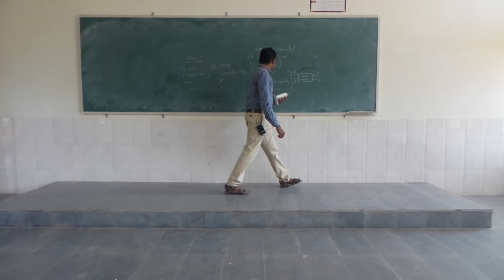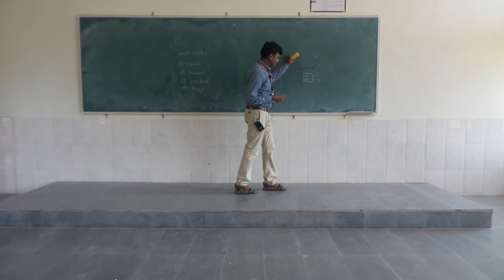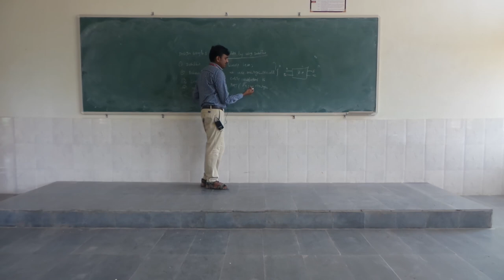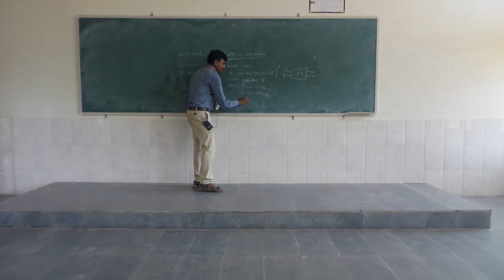K.RAMA RAO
TOPIC:HDL